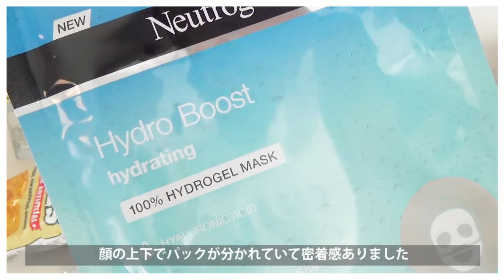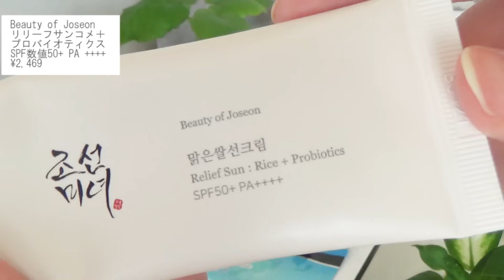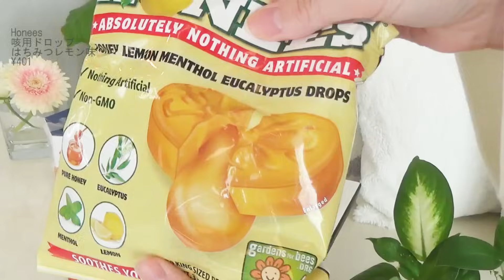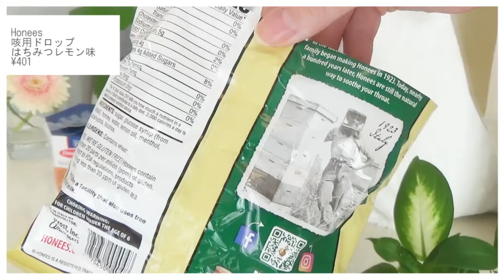【iHerb】愛用歴8年📦ずっと買ってる愛用品や即2本目買った毛穴撃退美容液など！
美肌研究家のmiyabi でございます‎✨

🌹こばとも先生のチャンネルはこちら

iHerb紹介コードはこちらです

【RQJ936】

５%オフになりますので
よろしければお使いください🌿🙏🏻

※価格は全て購入時です

▼全部まとめて見たい方はコチラ

・Beauty of Joseon, マット サンスティック

・Dr. Woods, フェイシャルクレンザー

愛用品は楽天Roomに載せてます🤍⋆⁺₊˚

株式会社ソニー・ミュージックソリューションズ メディアプラスカンパニー anyshe所属

※コメント欄は承認制とさせて頂いております。ご了承ください。